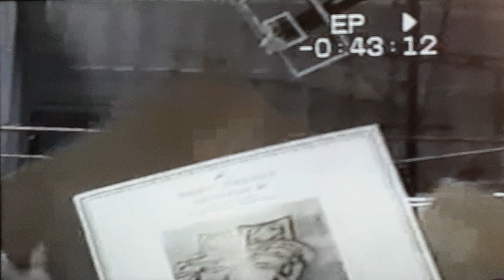Whiplash Fremont 10/21/06 Scarboni's vs. The Clash